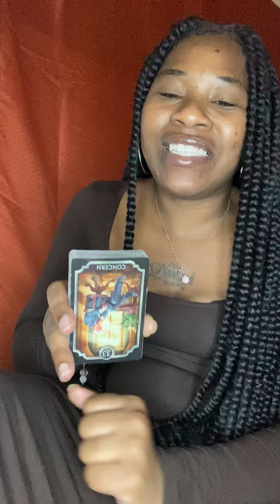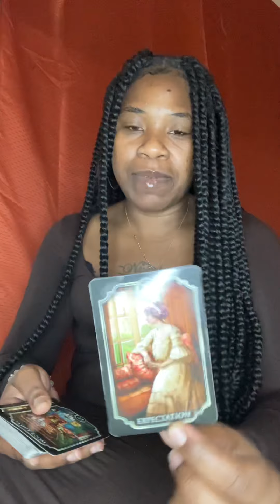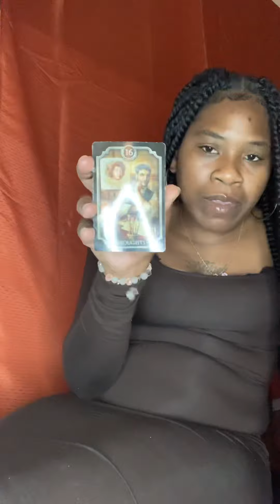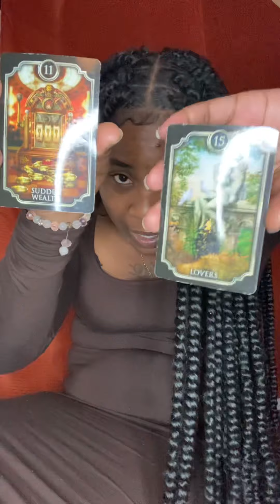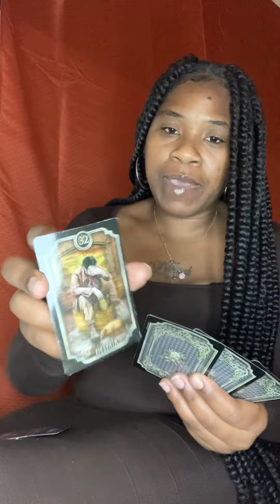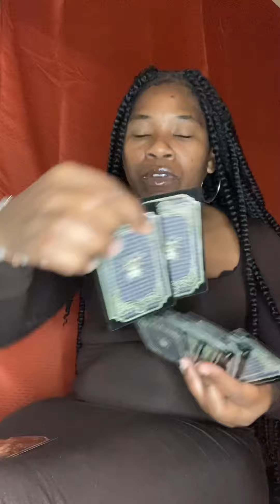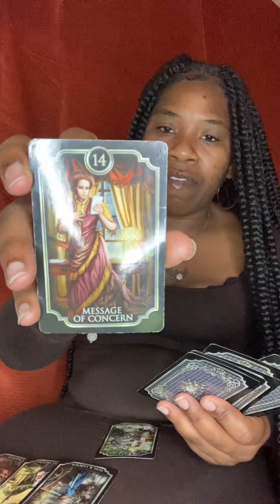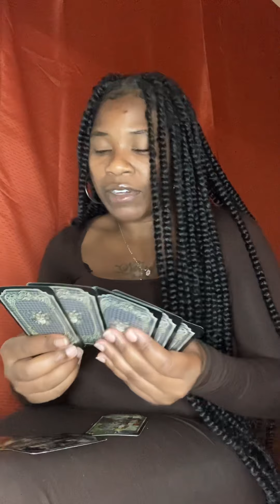Sagittarius ♐️: SOMEBODY LOVE YO STANKIN DRAWERS 🌹|| KNOWS THAT U CANT BE OFFICIALLY REPLACED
The truth always come to light and today is the day somebody ass get wrote off!

Gratitude 🙏🏽